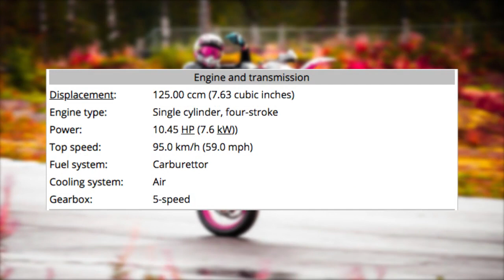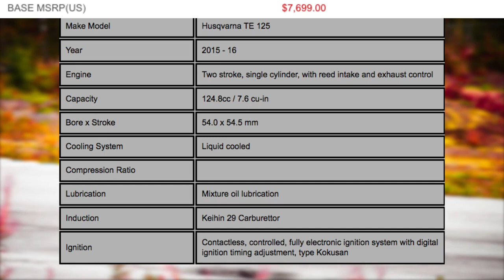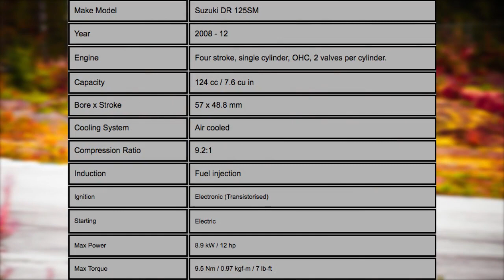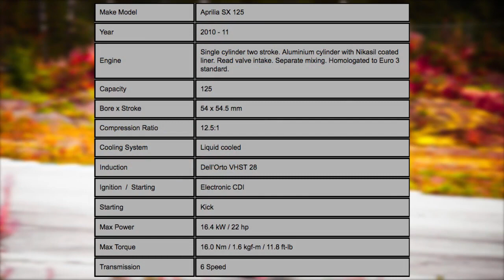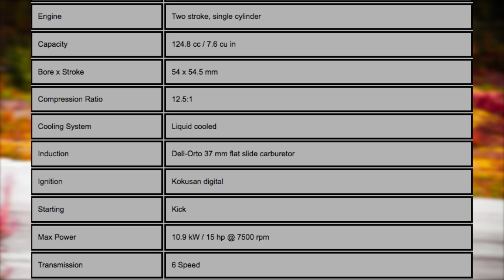Top 10 Best 125cc Supermoto Bikes (2019)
I know its not connected with the video but it would really help me if you could support me for free by downloading Pi Network app and inserting my invite code "Nufipufi".
Click the link here for download and for more information (phone)

Today we are showing you list of top 10 supermotos. List is down
below! Top 10 125cc Supermoto Bikes (2019)

List :
1. KTM EXC 125
2. Husqvarna SM 125
3. Aprilia SX 125
4. Yamaha WR125X
5. Husaberg TE 125
6. Suzuki DR125SM
7. Kawasaki D Tracker 125
8. Husqvarna TE 125
9. Derbi Senda DRD 125 SM
10. Tomos SM 125 F

 ➡ Hello guys and welcome to my first top 10 video. Today I will be showing you my top 10 list of supermotos 125 ccm. So lets get right into it.
So on our 10th spot we have Tomos Sm 125 F. This bike was produced in 2008 by Tomos who was the first bike companies in balkan. Here are some specs.
next up we have Derbi Senda DRD 125 SM. For this Bike you will need to pay a bit more than usual. Lets look at the specs. On the 8th place we have Husqvarna TE 125. This bike is one of my favourite 2 stroke bike, sadly is a bit more expensive. On our 6 spot we have Suzuki DR125SM take a look at the specs. On the 5 place we have Husaberg TE125. On the 4 spot we have one of my favourite bikes, just take a look at the specs. On the 3 spot is Aprilia SX125, this bike is very nice as well, take a look at the specs. On the 2 spot we have husqvarna sm 125 this bike is a beast but a bit cheaper than Te version take a look at the specs. And on our 1 sport we have KTM EXC 125, this bike is my favourite, please take a look at the specs!